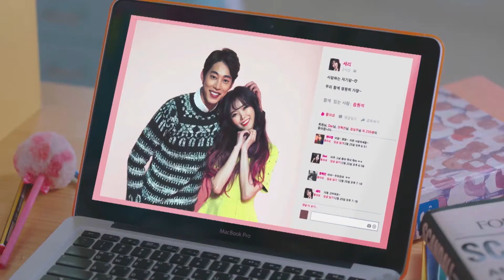【VOCALOID_4】DAL★SHABET (달샤벳) – SOMEONE LIKE YOU (너같은) 【+VSQx】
CREDITS

Mix/VSQx: SeeU&Kpop
Original song: DAL★SHABET - HappyFace Entertainment

- VOCALOID Used -

Serri: MAYU
AhYoung: LUKA_V4X_Soft
WooHee: Chika
Subin: Miki_V4_Natural
Male Voice: Fukase_J_Normal Bv

VSQx DOWNLOAD